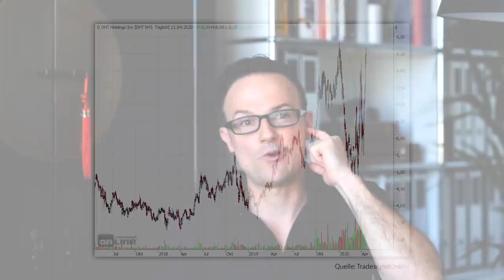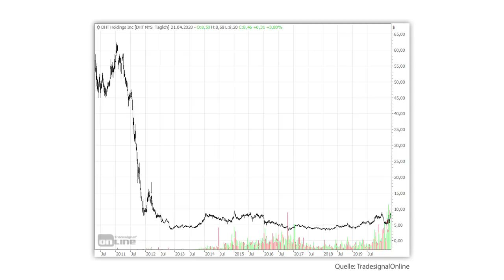ÖL-CRASH: Diese Aktien explodieren!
«Flatten the curve» heißt das inzwischen hinlänglich bekannte Motto bei der Bekämpfung der Corona-Pandemie. Immer steiler wird die Kurve dagegen bei den Tagesraten, die für die Lagerung von Öl bezahlt werden. Die Lager sind zunehmend voll, keiner weiß wohin mit dem überschüssigen Öl. Eine Gruppe von Aktien profitiert in außergewöhnlichem Maße davon, nämlich die, die noch Lagerkapazitäten haben und jetzt teuer verkaufen können. In diesem Video verrate ich euch, um welche Aktien es sich handelt!